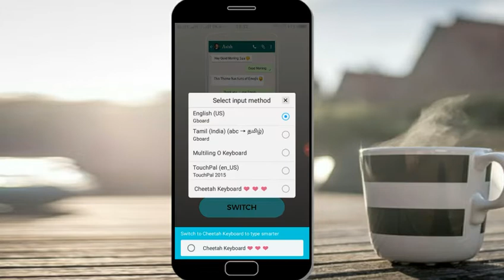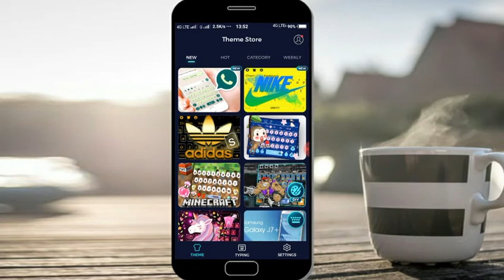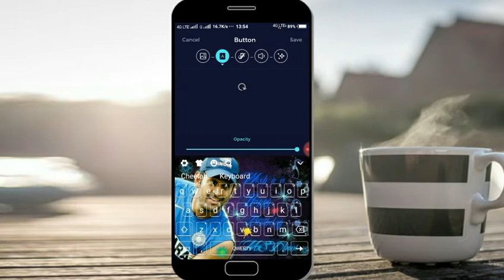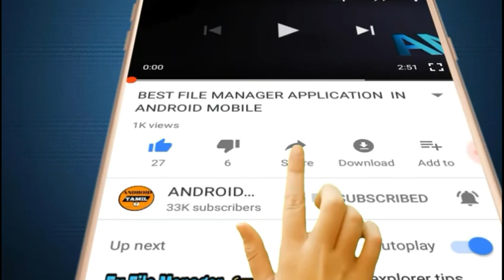Design your mobile keyboard manually simple tricks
In this video see about how to design your mobile keyboard manually simple tricks explained with complete details